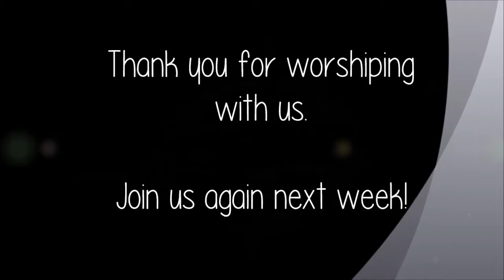Worship Service 11 30 2014